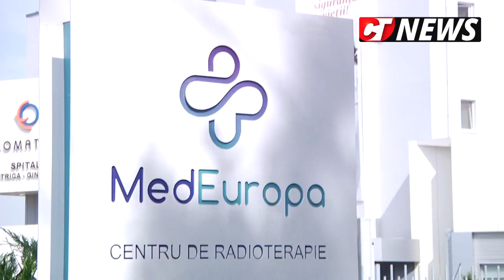CTnews.ro | Clinica MedEuropa oferă tratamente moderne pentru cazurile oncologice